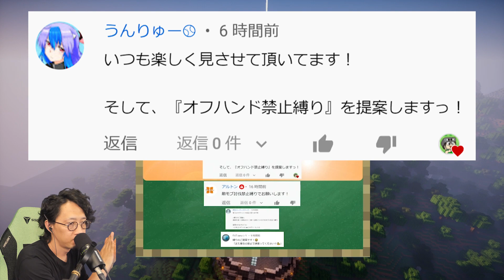【マイクラ装置】スカルク系ブロック無限化できた！【世界征服クラフト #139】【Java1.19】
1.19系無限化第1段！！！まずはスカルク！

動画内紹介関連＝＝＝＝＝＝＝＝＝＝＝＝＝＝＝＝＝＝＝＝＝＝＝＝＝＝＝

世界征服クラフトとは＝＝＝＝＝＝＝＝＝＝＝＝＝＝＝＝＝＝＝＝＝＝＝＝
全バイオームを旅し、各地に自生する素材を中心に拠点建築建築。
旗を立てて地図に記せば征服完了。
最後に出来上がる世界征服地図を一緒に眺めてみないか！！？

10~100話まででコメ欄で募集した軽めの縛りを設けて楽しんでプレイしております！
※現在は募集しておりません

【編集後記】
これは発想がすごい！確かに増やしやすそう！

【チャプター】
00:00 オープニング
01:18 出勤と準備物
03:00 目的の場所へ行く
05:09 石供給部分
10:27 回収部分
15:36 エンダーマントラップ
19:36 ドキドキ試運転
24:00 エンディング

条件
・こちらのチャンネルのメンバー登録 or ミルダムのサブスク
以上です。

1982年生まれのおじさんです。

お手紙待ってます▷
〒107-6228
まぐにぃ宛